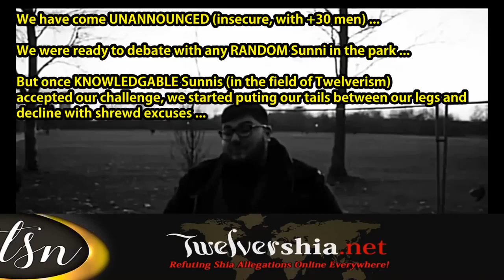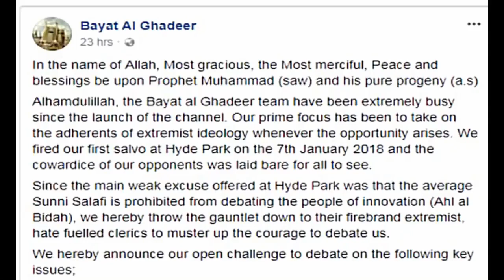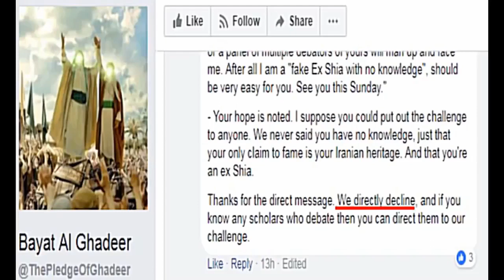RAFIDAH SHIA DEBATE CHALLENGE ACCEPTED NOW COME & LETS DO THIS .!!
“ SUNNI” 👋☝️ v SHI’AH DEBATE CHALLENGE ACCEPTED SO LETS DEBATE NO MORE PLAYING GAMES IN FRONT OF THE CAMERA .!!